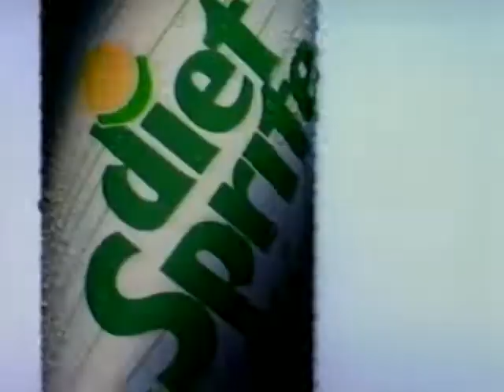Diet Sprite Commercial - 1988